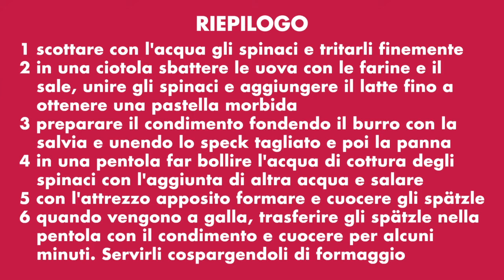SPÄTZLE di Siamodonne.it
Impariamo a preparare gli spätzle, i famosissimi gnocchetti tedeschi di spinaci!